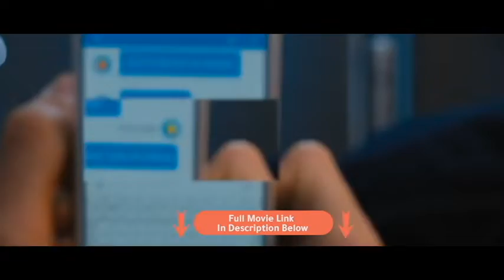brad pitt movie bullet train full movie online 2022 Aaron Taylor Johnson film - YourFavoriteFilm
(2022) Full Movie Watch BulletTrain online free 123 Movies Online !! ... Here's Where to Watch Bullet Train Movie online

brad pitt bullet train full movie 2022 watch bullet train movie online english hd

Bullet Train is a 2022 American action comedy film directed by David Leitch from a screenplay by Zak Olkewicz, and produced by Antoine Fuqua, who initially conceived the film. It is based on the 2010 novel Maria Beetle (titled Bullet Train in its UK and US edition) by Kōtarō Isaka. The film stars Brad Pitt as a begrudging assassin who must battle fellow killers while riding a fictionalized version of the Tokaido Shinkansen. In addition to Pitt, the film stars an ensemble cast which also includes Joey King, Aaron Taylor-Johnson, Brian Tyree Henry, Andrew Koji, Hiroyuki Sanada, Michael Shannon, Bad Bunny, and Sandra Bullock.

Five assassins aboard a fast moving bullet train find out their missions have something in common.

Director
David Leitch
Writers
Zak Olkewicz (screenplay by) Kôtarô Isaka (based on the book by)
Stars
Brad Pitt Joey King Aaron Taylor-Johnson